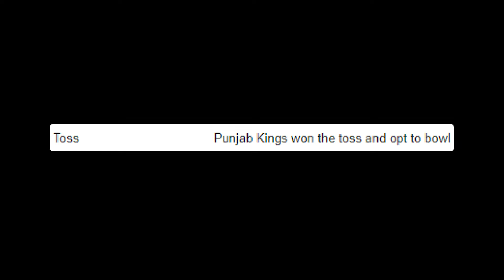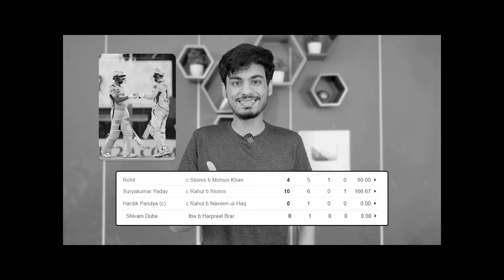CSK - RCB Bhai Bhai! 😭😂 | DHONI BHAI NO RUN | CSK vs Punjab Kings Meme | Review